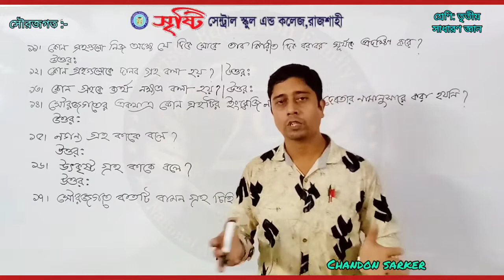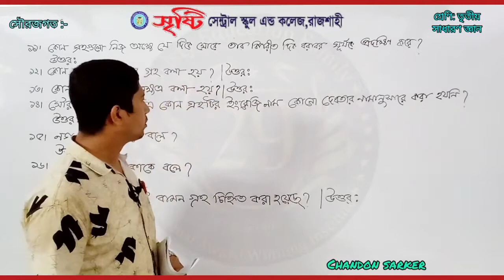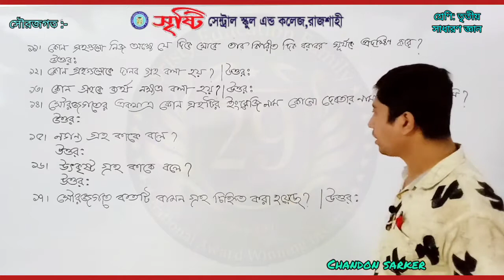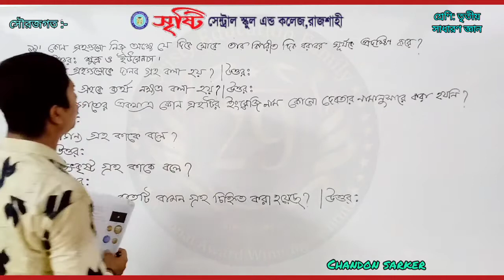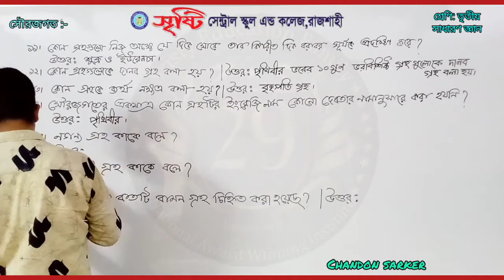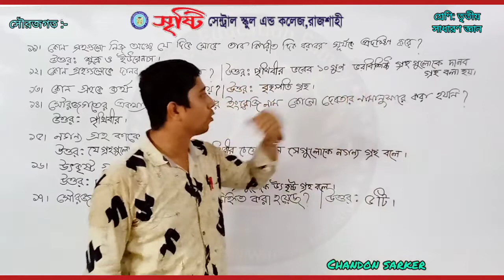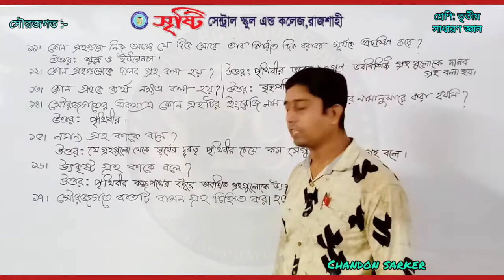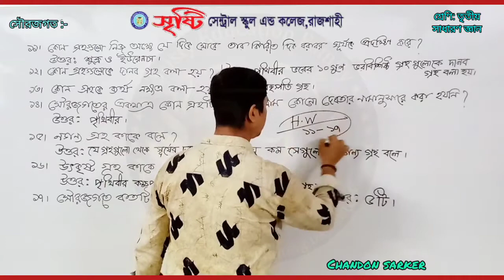তৃতীয় শ্রেণি সাধারণ জ্ঞান সৌরজগৎ (রিভিশন)